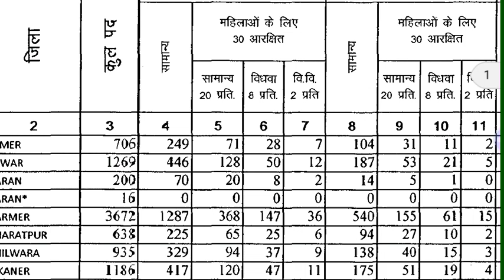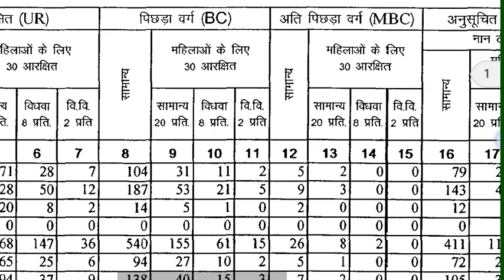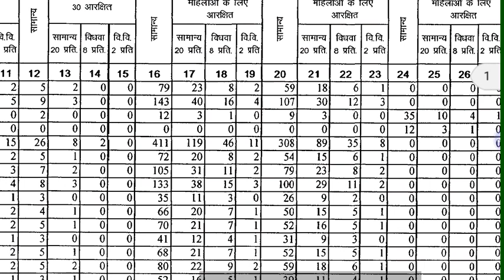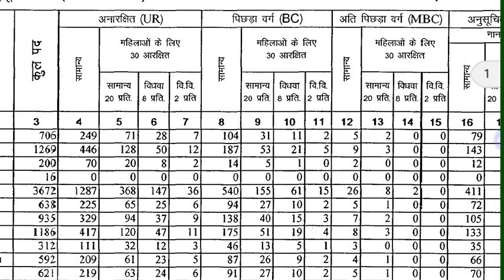रीट लेवल फर्स्ट के पदों का बीकानेर निदेशालय के द्वारा केटेगरी वाइज वर्गीकरण कर दिया गया है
दोस्तों रीट 2018 लेवल फर्स्ट के पदों का केटेगरी वाइज वर्गीकरण बीकानेर निदेशालय ने कर दिया है तो आइए दोस्तों देखते हैं